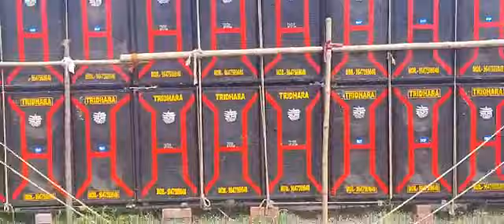Tridhara Sound || Ramsagar Jadavnagar Punchumi || DB Music Center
All Mike Box Competition Videos Available Here... Keep Supporting

Teidhara Sound Ramsagar Punchumi 2022 Special Full To Box Competition DhamakaDar Mooments

Let's Injoy In Video

Only ON DB Music Center

যেকোনো ধরনের হাম্মিং ভাইব্রেট গান ও নানান ধরনের কম্পিটিশন মিউজিক ও বিট তৈরি করতে যোগাযোগ করুন।

গান ও নানান ধরনের কম্পিটিশন বিট, মিউজিক তৈরি করার জন্য নিচে দেওয়া Facebook ও Instagram ID তে যোগাযোগ করবেন।

Facebook I'd- Dinabandhu Bose

Instagram I'd- dinabandhubose